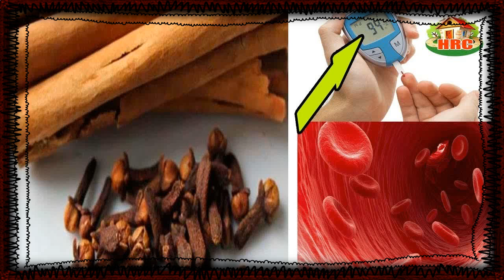Para Que Sirve La Infusion De Canela En Los Resfrios - Para Que Sirve El Te De Canela Con Limon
beneficios del te de jengibre con canela que poca gente conoce  veamos a continuación para que sirve el te de canela. toma agua de canela con limon y mira a tu barriga que le sucede!!

😉mira para que sirve el té de canela con laurel y los beneficios que pueden traer a tu cuerpo.

 si deseas saber para que sirve el te de jengibre o para que sirve el te de canela has llegado al lugar correcto; porque en este video veremos en forma conjunta los beneficios del te de canela y los beneficios del te de jengibre...

pasemos al video y veamos para que sirve el te de jengibre con canela  un simple; pero increíblemente poderoso remedio casero que ofrece inmensos beneficios para la salud...
canela y limon propiedades 😊 para que sirve el te de canela limon y miel.

en el caso de que los preparados con canela y limón te resulten demasiado fuertes puedes añadir un poco más de miel para suavizar el sabor..